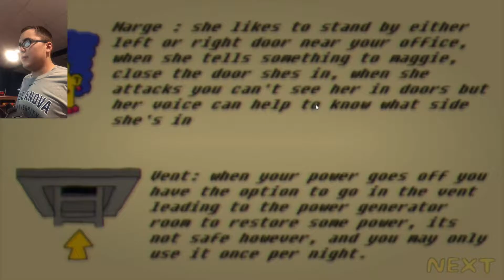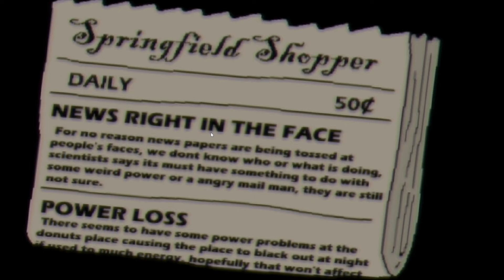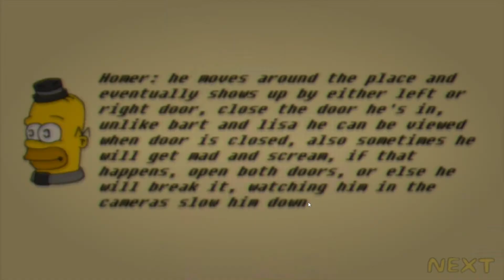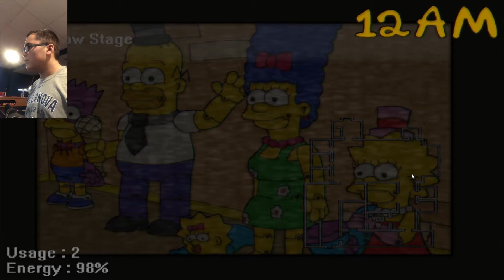Fun Times at Homer's Part 2: Things got way more difficult.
This is the second playthrough of the first Five Nights at Freddy's spinoff I recorded myself play (I'm not counting the FNAF Roblox games I played). I will be relatively these next two weeks as tests for school and preparations for my midterms will be announced. I will see what I can do for uploading different content such as Xbox games I haven't played in a while.